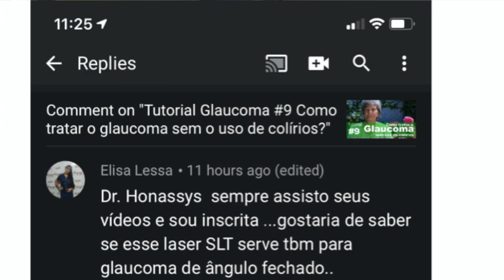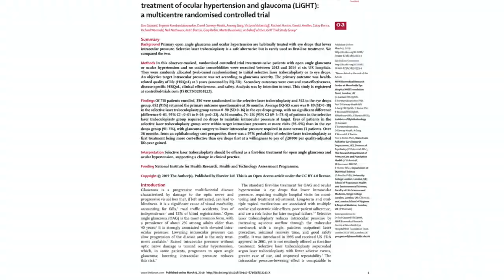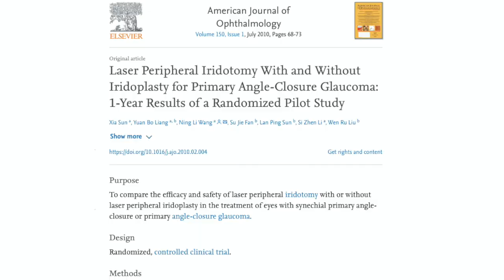Glaucoma X Laser parte 3: Trabeculoplastia serve para tratamento do glaucoma de ângulo fechado?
A Trabeculoplastia SLT serve para tratamento do glaucoma de ângulo fechado?

Conheça o meu livro Como Cuidar do Glaucoma:

Agora você pode conversar diretamente com Dr Honassys através de uma consultoria on-line.

Você quer me ajudar a fazer doações? Doe também:
CNPJ 06157128/0001-40 | Clínica do Olho